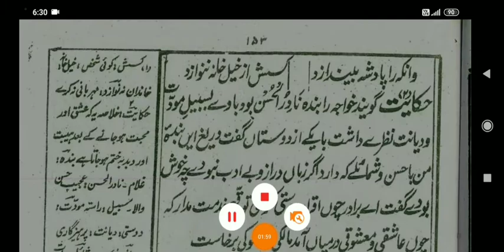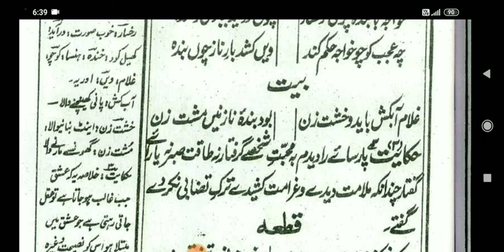Gulistan-e-Saadi Page 153 گلستانِ سعدی صفحہ Lesson No :145 ،بابِ پنجم ،حکایتِ دوم